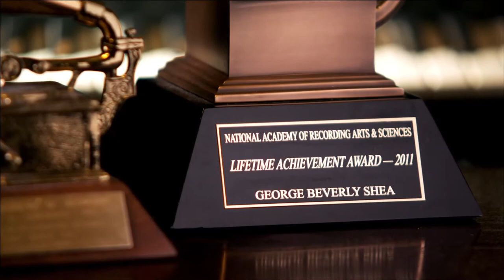George Beverley Shea Trailer